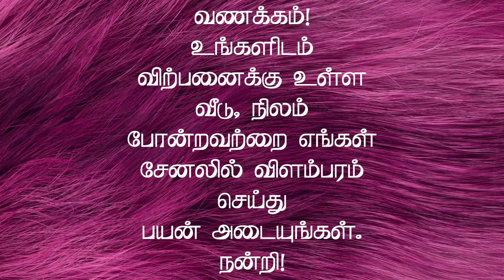28 இலட்சம் மட்டுமே | அழகிய கிழக்கு பார்த்த 1BHK வீடு விற்பனைக்கு | House for Sale in Erode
ஈரோடு மாவட்டம் மொடக்குறிச்சி அருகில் வீடு விற்பனைக்கு 1000 ஸ்கொயர் ஃபீட் லேண்ட் கிழக்கு பார்த்த சைட்டு கிழக்கு பார்த்த வாசல் சிங்கிள் பெட்ரூம் ஹால் கிச்சன் பாத்ரூம் கார் பார்க்கிங் போர் உள்ளது விலை 28 லட்சம்

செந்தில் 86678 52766